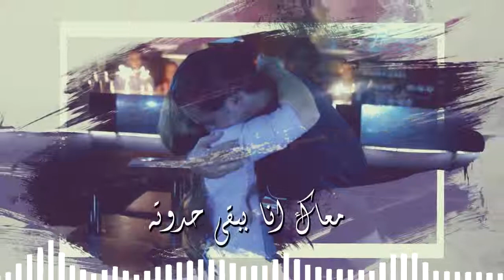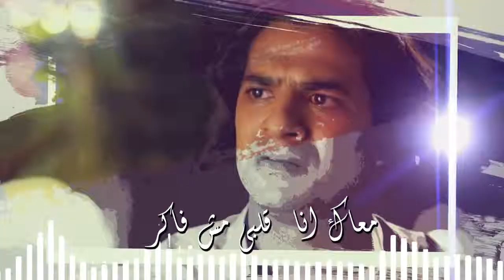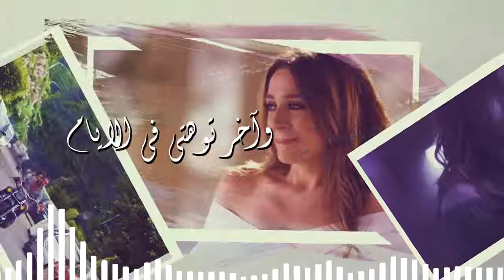رشا ناجح - معاك - تحفه - قمة الإحساس